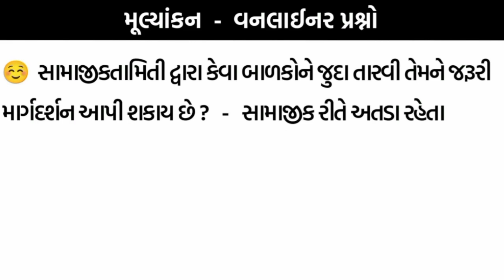મૂલ્યાંકન | Episode-2 | વન લાઈનર પ્રશ્નો | TAT (HS) Exam | Tat Prelim & Mains | MCQs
મૂલ્યાંકન | Episode-2 | વન લાઈનર પ્રશ્નો | TAT (HS) Exam | Prelim & Mains | MCQs